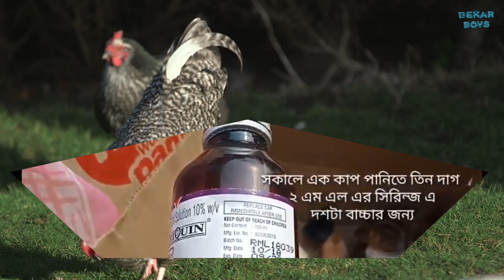দেশি মুরগি পালন। Day 10 । দেশি মুরগিকে কি কি ঔষধ খাওয়াতে হয়।।bekar boys official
আসসালামু আলাইকুম

ভিউয়ার্স আমি MD Shajidur Rahman আপনাদের ইউটিউব চ্যানেলে স্বাগতম জানাচ্ছি ।

 এই ভিডিওতে আপনারা দেখতে পারবেন আমি আমার মুরগির বাচ্চাদের কিভাবে পরিচর্যা করেছি এবং তার সঙ্গে কি কি ঔষধ খেতে দিয়েছি।

COVER TOPIC

1.  দেশি মুরগি পালন।

2. দেশি মুরগির খামার।

3.  হাঁস-মুরগির প্রাকৃতিক চিকিৎসা।

4. প্রাকৃতিক পদ্ধতিতে হাঁস মুরগির চিকিৎসা।

5.  দেশি মুরগির ঔষধ ।

6. Desi chicken ka medicine।

7. দেশি মুরগি পালন পদ্ধতি।

8.  মুরগির রোগের ঔষধ।

9.  হাঁস মুরগির প্রাকৃতিক এন্টিবায়োটিক।

10. দেশী মুরগির ঘর নির্মাণ।

     Bekar Boys Official by shajidur rahman

# দেশি_মুরগি_পালন_পদ্ধতি

such a as criticism, comment, news reporting, teaching,